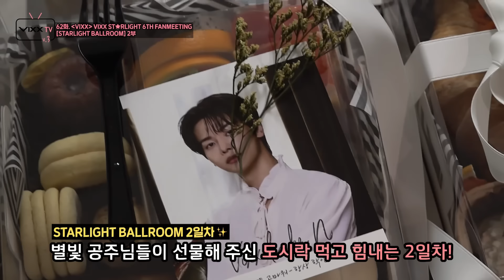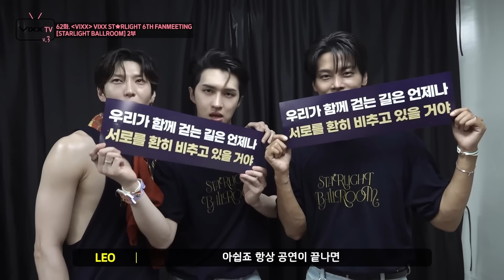빅스(VIXX) VIXX TV3 ep.62